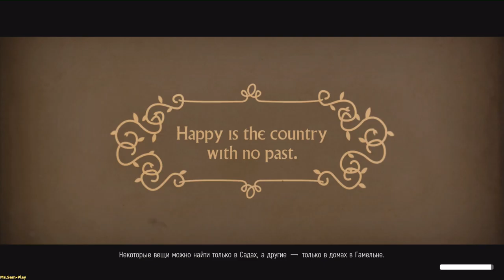We Happy Few ► Love was(Любовь была) №46